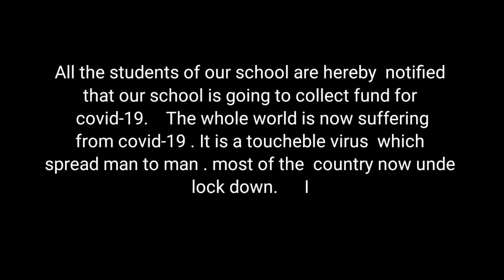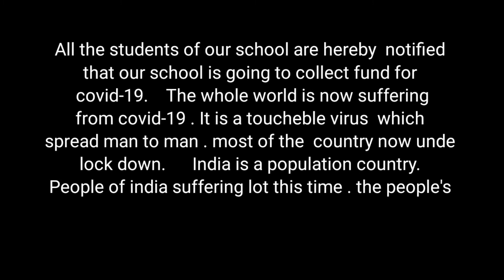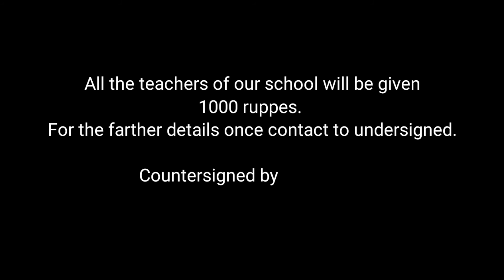Notice writing for covid-19 relief fund donation money to pm fund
School notice writing for covid-19 relief fund.
if you watch a notice you can learn how to write notice.
A notice for all board s WB bourd/ CBSE board/Delhi board

How to write notice,
Notice writing,
All important notice writing,
Madhyamik all important notice writing,
Club notice writing
School notice writing.
All notice important notice writing
. How to get 10 in 10  notice writing.